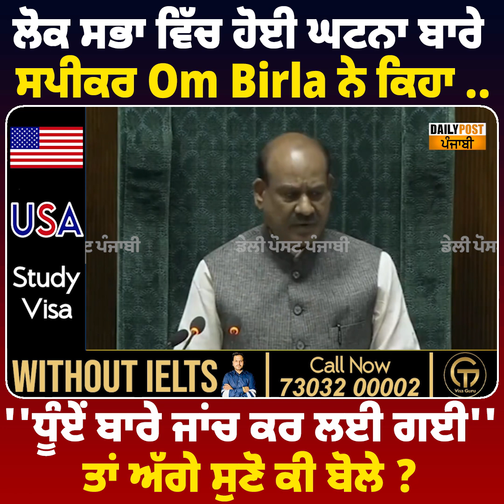ਲੋਕ ਸਭਾ ਵਿੱਚ ਹੋਈ ਘਟਨਾ ਬਾਰੇ ਸਪੀਕਰ Om Birla ਨੇ ਕਿਹਾ ..''ਧੂੰਏਂ ਬਾਰੇ ਜਾਂਚ ਕਰ ਲਈ ਗਈ'' ਤਾਂ ਅੱਗੇ ਸੁਣੋ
ਲੋਕ ਸਭਾ ਵਿੱਚ ਹੋਈ ਘਟਨਾ ਬਾਰੇ ਸਪੀਕਰ Om Birla ਨੇ ਕਿਹਾ ..''ਧੂੰਏਂ ਬਾਰੇ ਜਾਂਚ ਕਰ ਲਈ ਗਈ'' ਤਾਂ ਅੱਗੇ ਸੁਣੋ ਕੀ ਬੋਲੇ ?